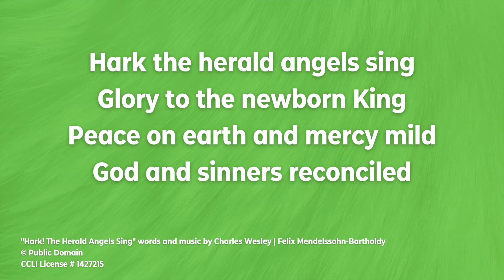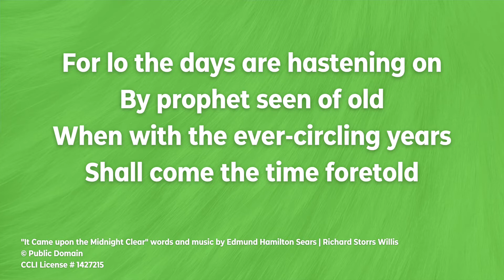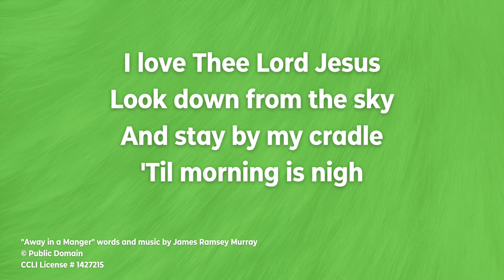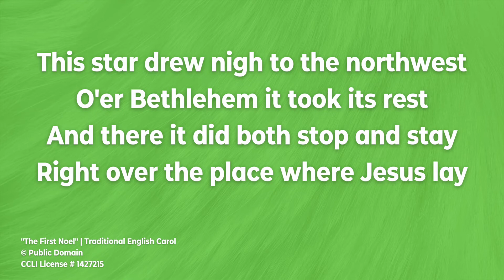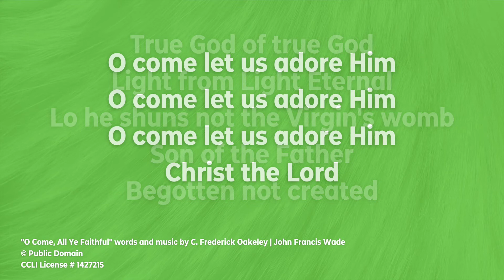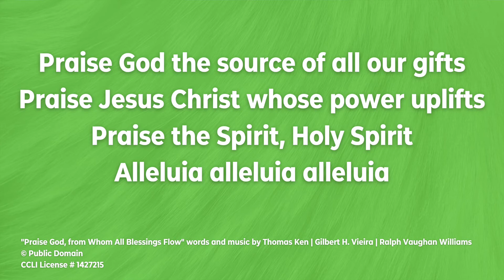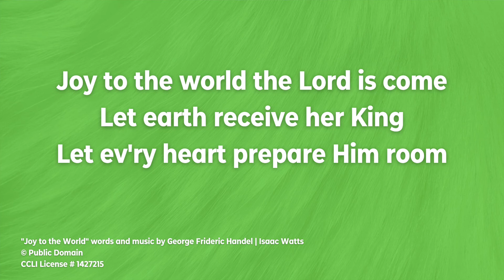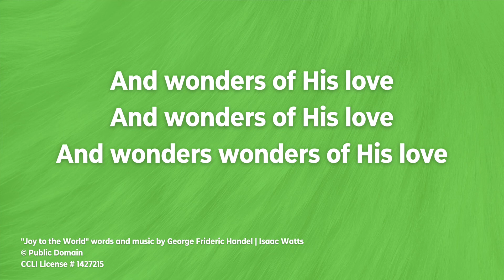When Joy is Our Song - 12/26/21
Conclusion of our Advent series, The Heart That Grew Three Sizes.
Pastor Barry Baughman preaching.

0:00 | Prelude - "Advent Carols" | Sonnie Clifton
3:28 | Hymn - "Hark! The Herald Angels Sing" # 240
6:04 | Hymn - "It Came upon the Midnight Clear" # 218
9:54 | Hymn - "What Child is This" # 219
14:00 | Hymn - "Away in a Manger" # 217
16:28 | Hymn - "The First Noel" # 245
22:30 | Offertory - "O Come, All Ye Faithful" # 234
27:20 | Bible Reading - 2 Corinthians 5: 13-21
29:37 | Message - Pastor Barry
41:43 | Hymn - "Joy to the World" # 246
46:01 | Postlude - "Hark the Herald Angels Sing" | Sonnie Clifton